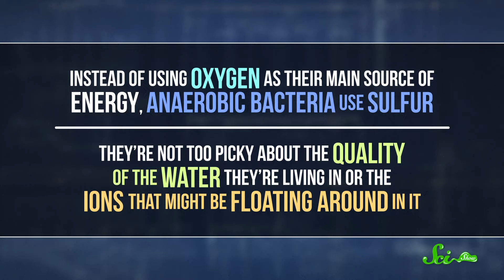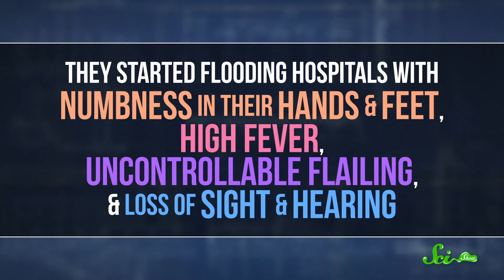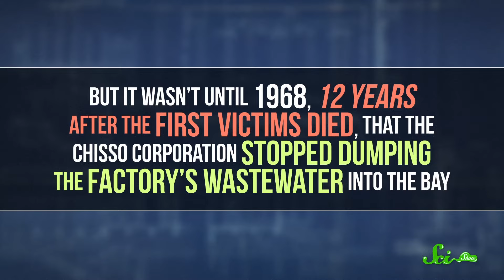The 'Dancing Cat' Disaster of Japan | Minamata Explained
In the 1950s, the people of Minamata, Japan started seeing strange behavior from the local cats, and it wasn't long before humans were showing the same symptoms. So what actually happened? Join Hank Green for a new episode of SciShow all about the truth of Minamata.